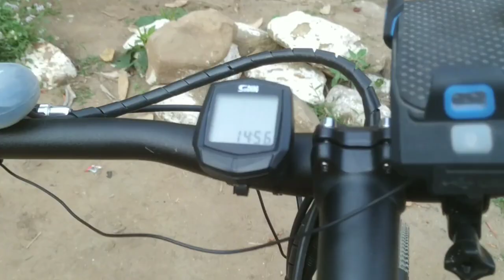Hero F3i / Hero lectro F3i Review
hello guys
this is the review of the all-new Hero lectro F3i

vlong link

so this is the best electric cycle under 50k
and I have shown on the detailed review about this electric cycle
I have sown in details that why this electric cycle is best in compare to each other competitive

cycle overview
Hero lectroF3i

electric cycle
45 to 50 km range
three modes of padel assist
throttle mode
cruise mode
electronic braking system
250 watt motor
headlight
electric MTB
best electric cycle in the segment